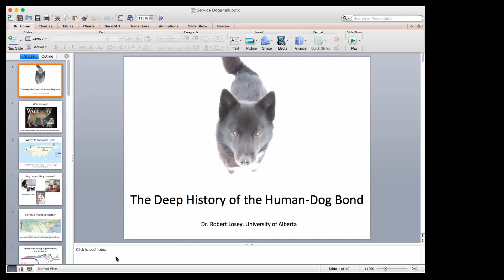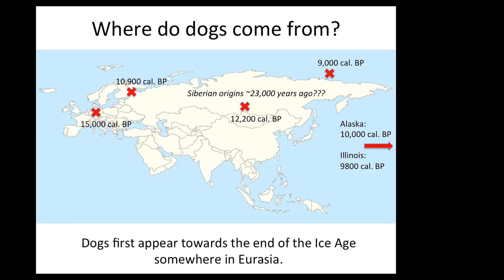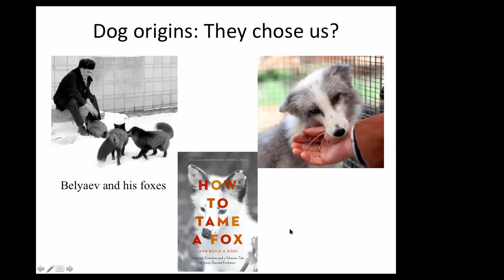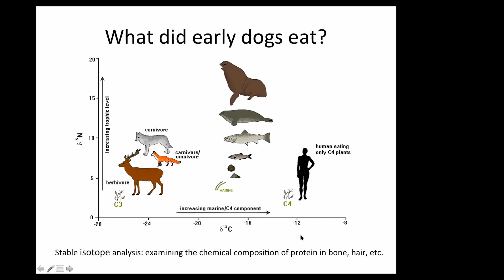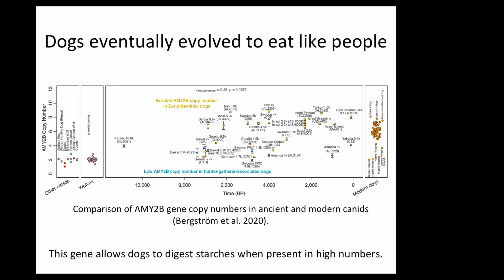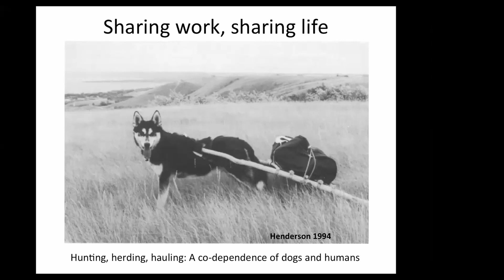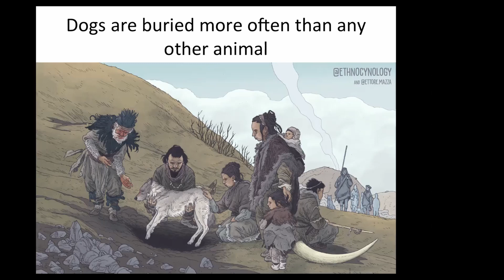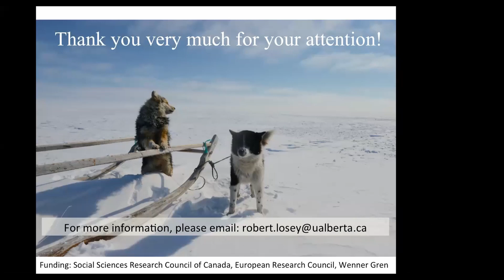A Deep History of the Human-Dog Bond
Learn the History of the over 15,000 year bond between humans and dogs in this compelling talk from Dr. Robert Losey. Dr. Losey is an Associate Professor at the University of Alberta who specializes in the archeology of human-animal relationships

servicedogresearch.ca